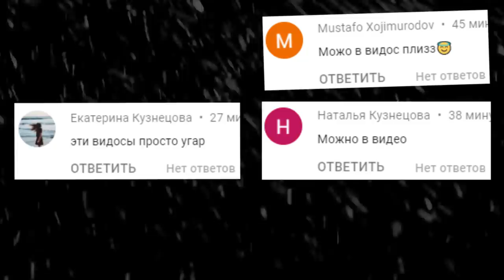БЕНДИ ГОНЯЕТСЯ ЗА НАМИ В ГАРРИС МОД SANDBOX ► Garry's Mod